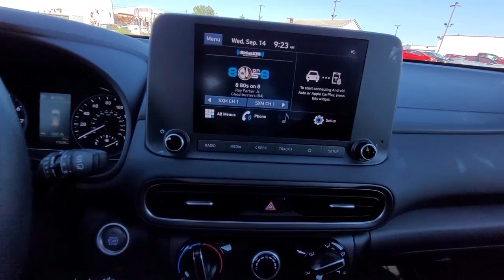2022 Hyundai Kona Hagerstown, Germantown, Westminster, Lees burg, Mt Airy MD P30202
Cyber Silver Used 2022 Hyundai Kona available in Frederick, MD at Ideal Buick GMC Hyundai. Servicing the Hagerstown, Germantown, Westminster, Lees burg, Mt Airy, MD area.

Hyundai 2022 Kona Hyundai Certified Pre-Owned Details:brbr  * Roadside Assistancebr  * Powertrain Limited Warranty: 120 Month/100,000 Mile (whichever comes first) from original in-service datebr  * Warranty Deductible: $50br  * 173+ Point Inspectionbr  * Vehicle Historybr  * Includes 10-year/Unlimited mileage Roadside Assistance with Rental Car and Trip Interruption Reimbursement; Please see dealers for specific vehicle eligibility requirements. 10-Year/100,000 Mile Hybrid/EV Battery Warranty.